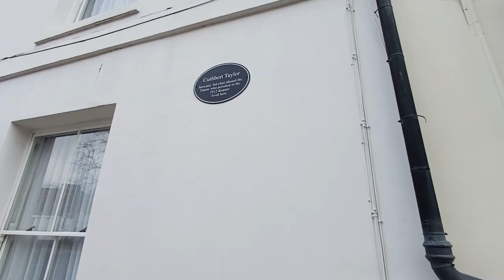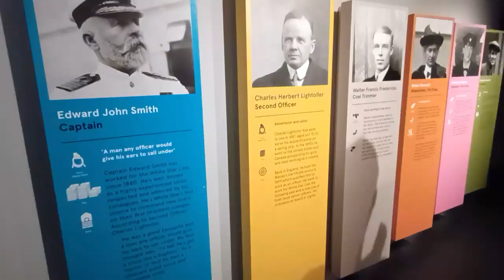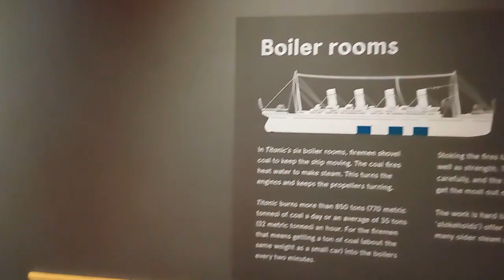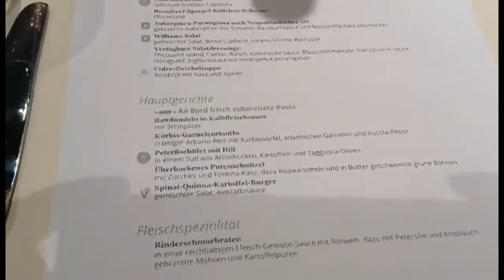Southampton: Auf den Spuren der Titanic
In Southampton haben wir einen geführten Stadtrundgang mit Schwerpunkt Titanic gemacht. Wir waren also an einigen wichtigen Orten, die man mit dem weltberühmten Schiff, der Crew bzw. den Seefahrern aus der Stadt in Verbindung bringt. Als Höhepunkt stand der Besuch des SeaCity Museum auf dem Programm.